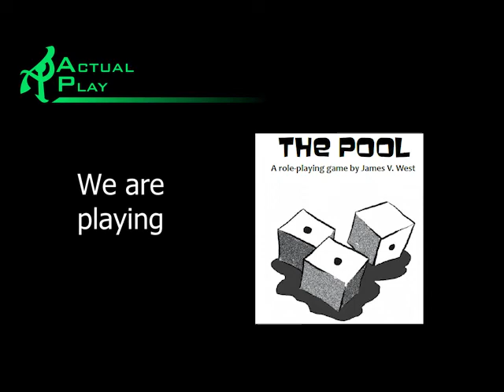The Pool San Diego session 2 part 3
Hard words and bullets. Part 3 of 5.